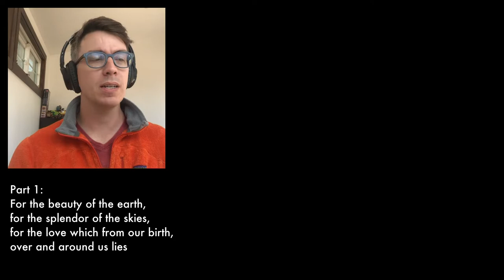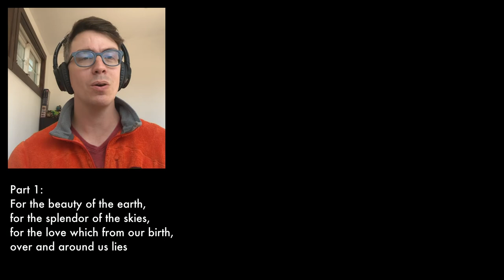For The Beauty of the Earth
Words: Folliott Sanford Pierpoint, adapted

Performed by Brian Stone, Issa Forrest, Sarah Deveau-Running, Lia Davis & Eric Moon

Audio & video: Lia Davis